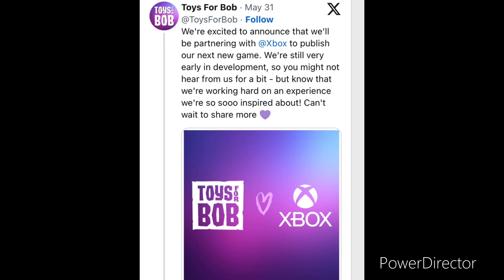Toys for bob and Xbox partering is official big news for a Spyro 4 to happen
Name Joshua

Age 20